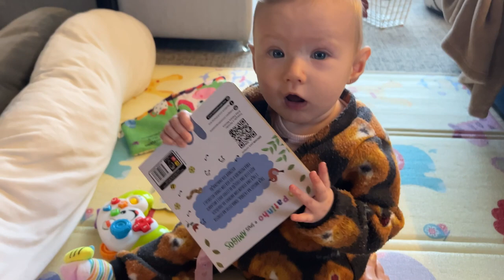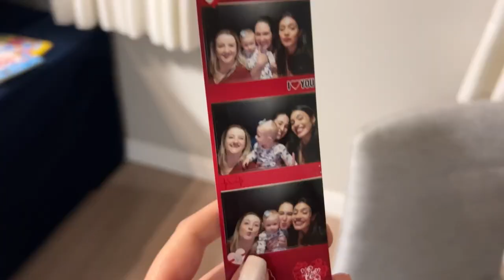VLOG: posei na minha irmã + fomos ao shopping + ganhei um vinho